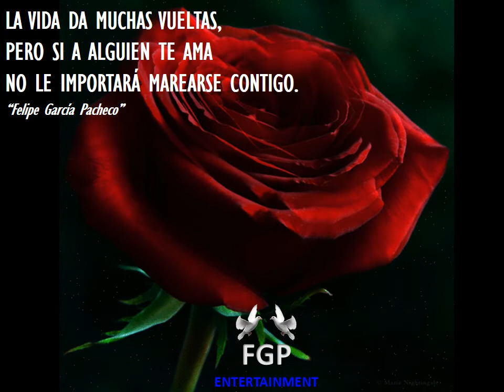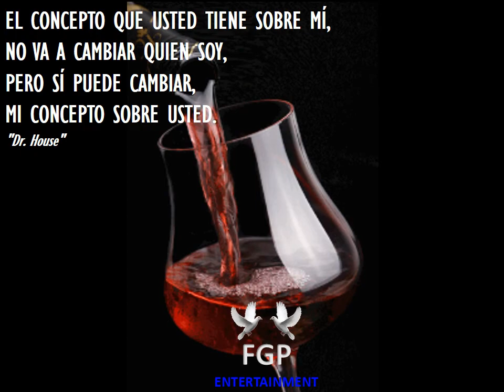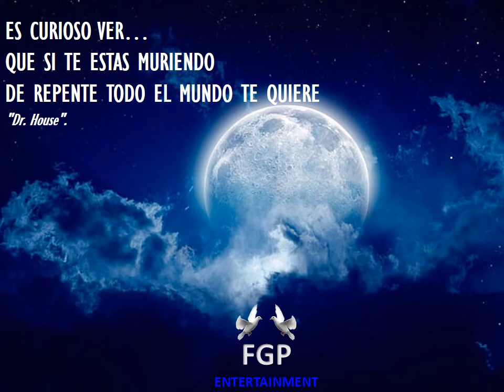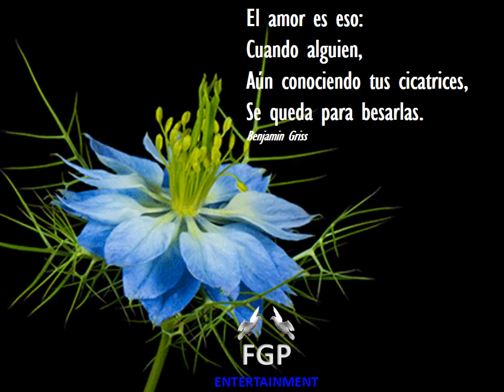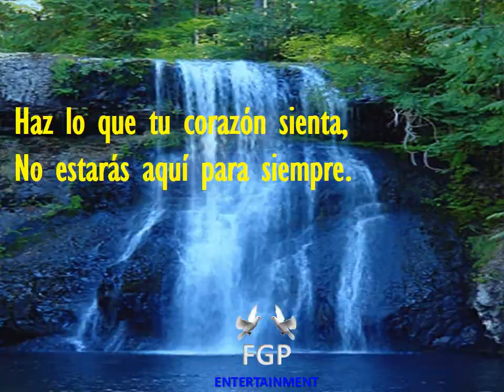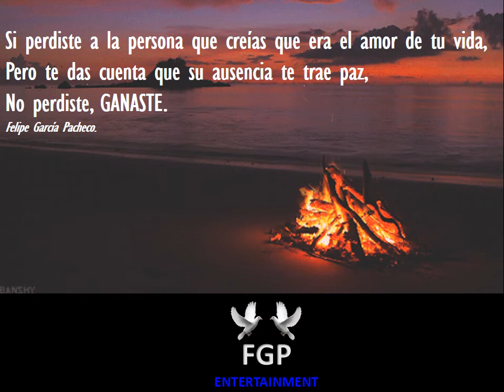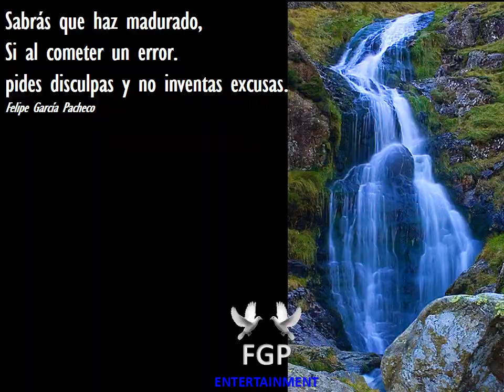FRASES DE VIDA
Frases de vida, las mejores reflexiones para vivir la vida